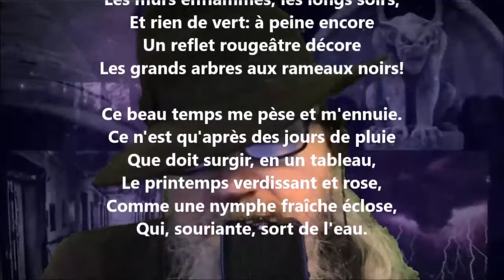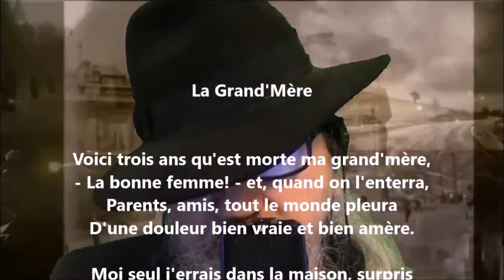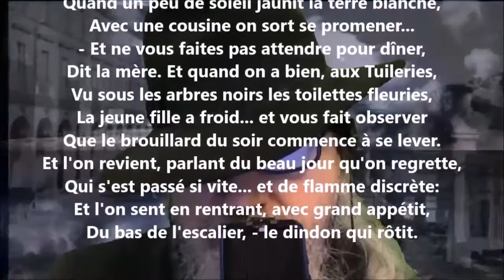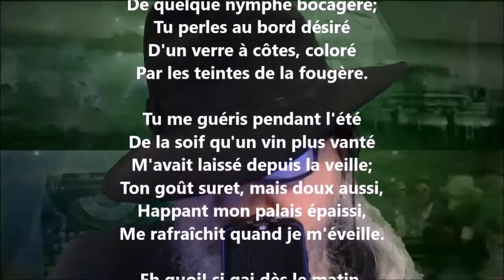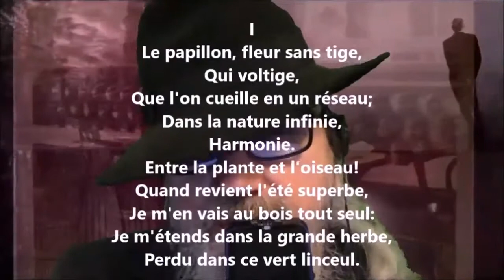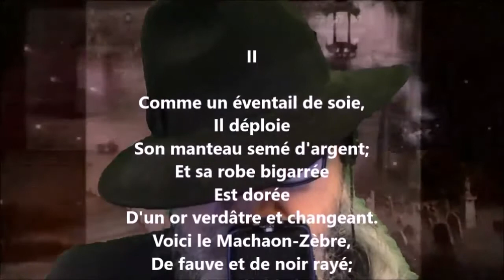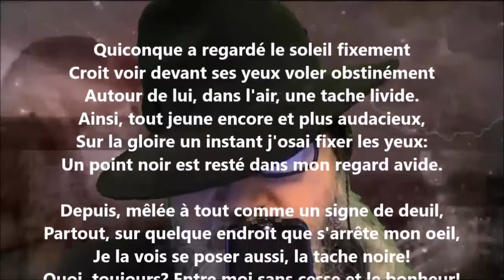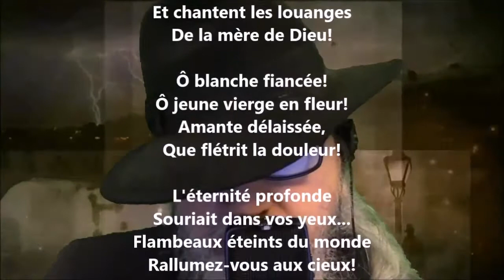Odelettes - Gérard de Nerval lu par Yvon Jean